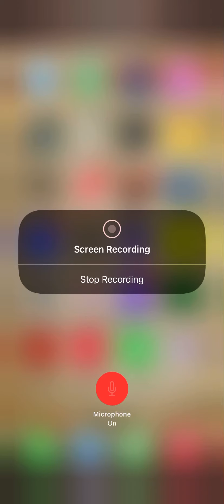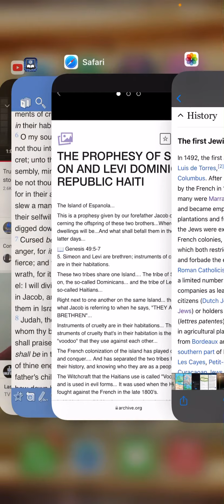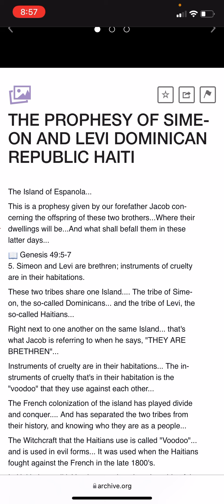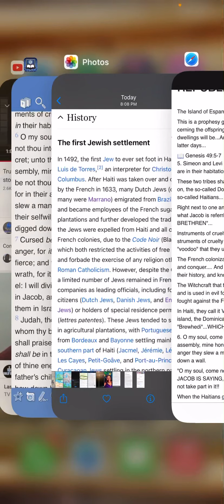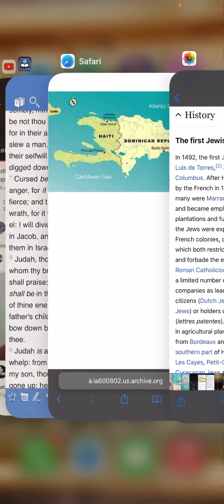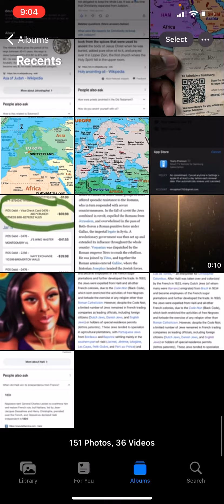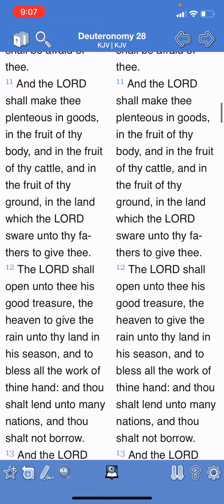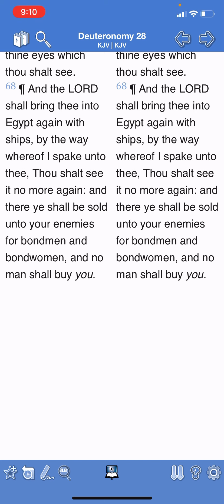THE FAMILY THATS ALWAYS TOGETHER SIDE BY SIDE!(HAITIANS&DOMINICAN)